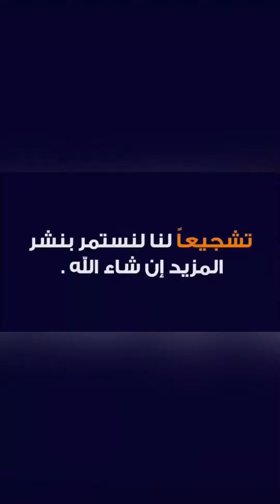قهوة علي ايقاع يومك 2✌️☕️🤍 شيرين وحلوياتها 🥰🌿🤍